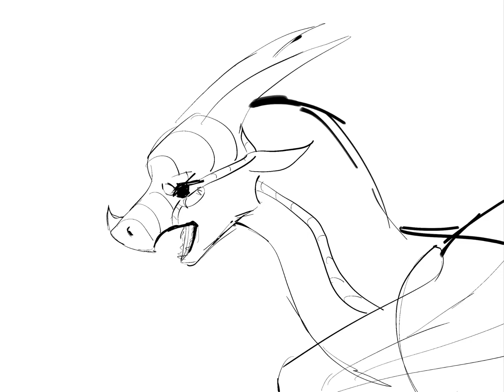WIP part 5